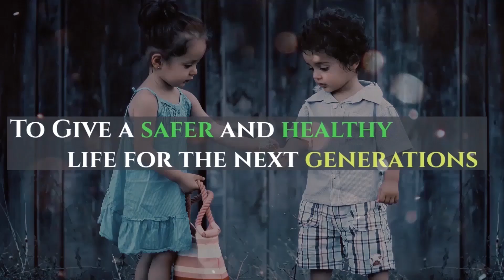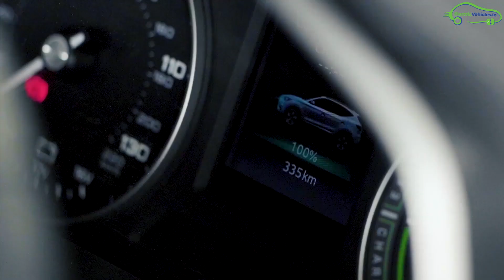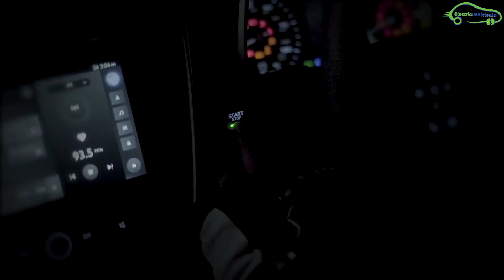MG ZS EV Launched in India, Price & Specs Full Details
MG ZS EV  Internet electric car Launched in India, Price & Specs Full Details.
Mg ZS EV starting price is 19.88 lakh rupees.